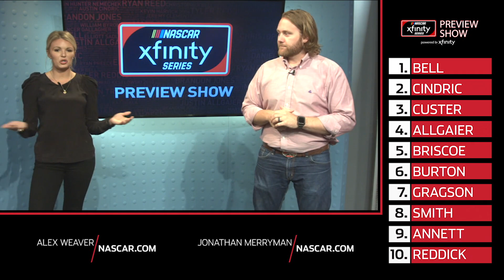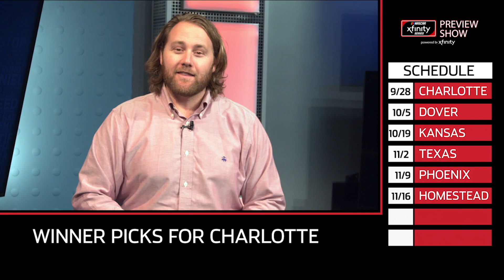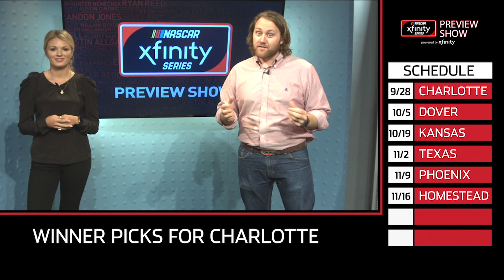NASCAR Xfinity Series Preview Show: Who rises at the Roval? | Charlotte Motor Speedway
NASCAR.com's Alex Weaver and Jonathan Merryman break down Christopher Bell's NASCAR Xfinity Series domination in Richmond and turn their attention to the Roval at Charlotte Motor Speedway.

Play every weekend!